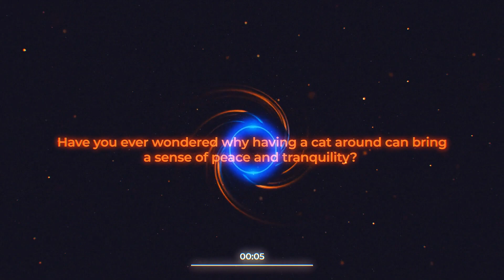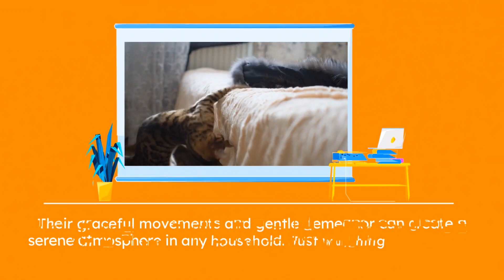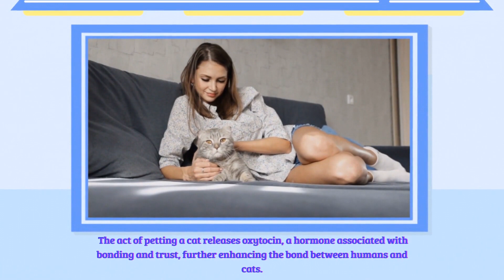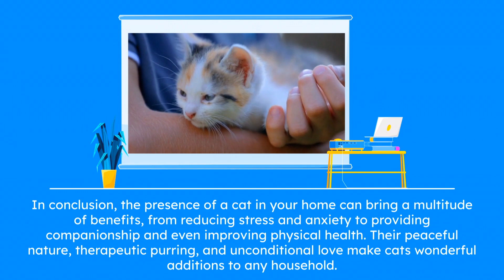"Cat Therapy: Feline Friends Boosting Relaxation Hormones in Humans"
Today, we're going to explore the wonderful world of cats and their presence in our homes. Have you ever wondered why having a cat around can bring a sense of peace and tranquility? Well, let's delve into the scientific and detailed explanations behind this phenomenon.

The presence of a cat in your home can have numerous benefits for your overall well-being. One of the primary reasons is their ability to reduce stress and anxiety levels. Scientific studies have shown that interacting with cats can lower blood pressure and release endorphins, the "feel-good" hormones in our bodies.

 Cats possess a unique purring ability, which is not only soothing to our ears but also has therapeutic effects. The frequency of a cat's purr falls within the range that can promote healing, reduce pain, and even improve bone density. It's like having a built-in stress-reliever right in your home!

Another reason why cats bring peace is their calming presence. Cats are known for their independent and serene nature. Their graceful movements and gentle demeanor can create a serene atmosphere in any household. Just watching a cat nap or play can help us relax and unwind after a long, hectic day.
 Additionally, cats are excellent companions, especially for those living alone. Their unconditional love and affectionate behavior can alleviate feelings of loneliness and provide emotional support. The act of petting a cat releases oxytocin, a hormone associated with bonding and trust, further enhancing the bond between humans and cats.

It's important to note that the benefits of having a cat are not limited to just emotional well-being. Cats can also help improve our physical health. They are natural hunters and can help keep your home free from unwanted pests like rodents and insects, reducing the risk of allergies and potential health hazards.

In conclusion, the presence of a cat in your home can bring a multitude of benefits, from reducing stress and anxiety to providing companionship and even improving physical health. Their peaceful nature, therapeutic purring, and unconditional love make cats wonderful additions to any household.

We hope you enjoyed this exploration of the benefits of having a cat in your home. Until next time, take care and embrace the peace that comes with our feline friends!

Today and every day, I choose to use my actions, words, and choices to spread kindness and make a positive impact on the world around me."

Remember, art is a form of self-expression, so let your creativity flow and use it to promote good feelings within yourself and others.
Sincerely - Nima